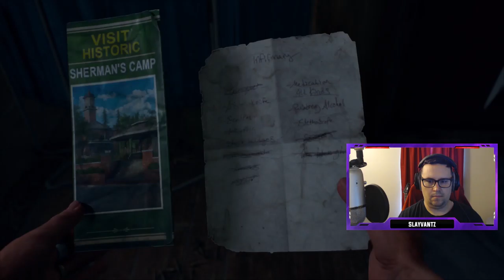Days Gone "Sherman's Camp Is Crawling - Get the Liston Knife - Everyone Has To Work" (Full Game)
Hello, I'm Slayvantz! I like to play games and get jump scared even when it's not intended. I mostly focus on shooters like Fortnite and Apex Legend but I like to play games that look interesting as well.